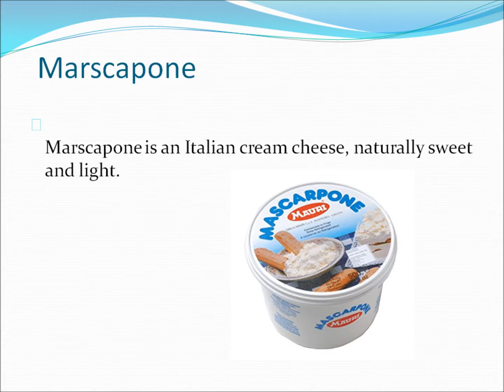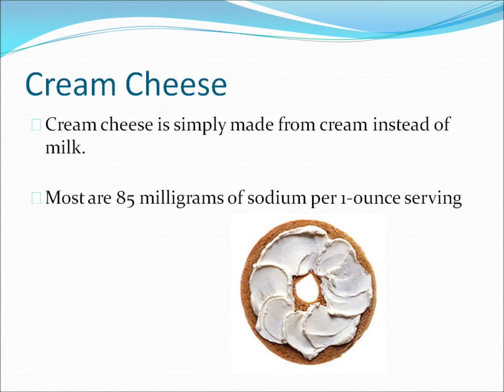Top 10 Low Sodium Cheeses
Here are the top 10 low sodium cheeses to help you with your low sodium diet, get more detailed information